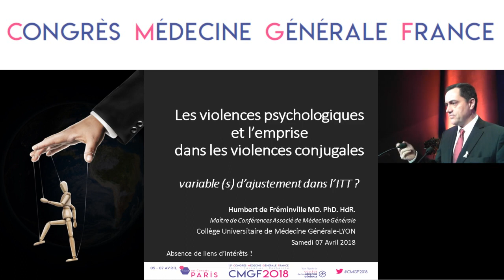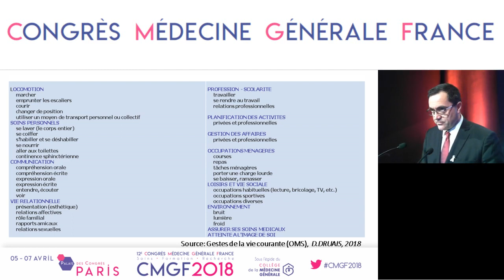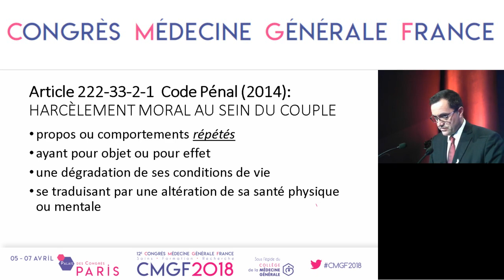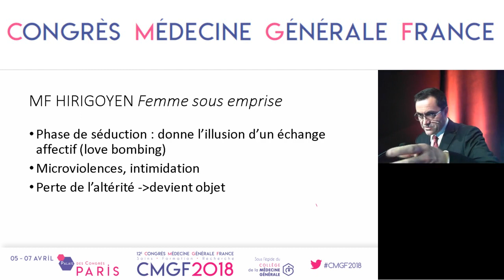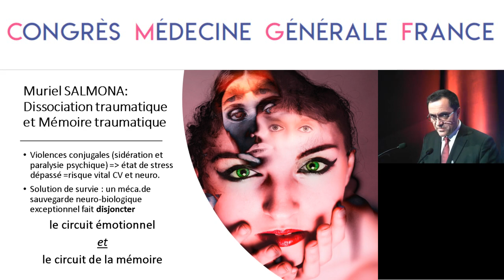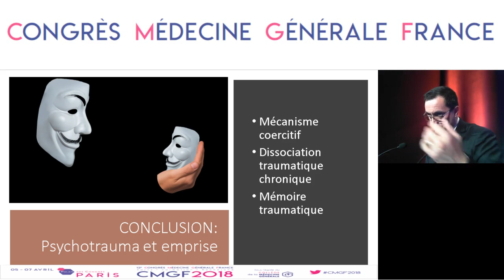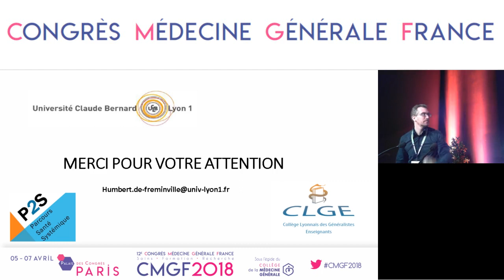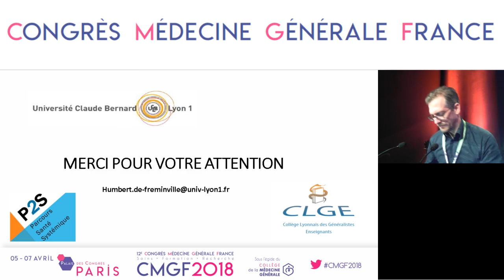LES VIOLENCES PSYCHOLOGIQUES ET EMPRISE DANS LES VIOLENCES CONJUGUALES - Humbert de FRÉMINVILLE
LES VIOLENCES FAITES AUX FEMMES